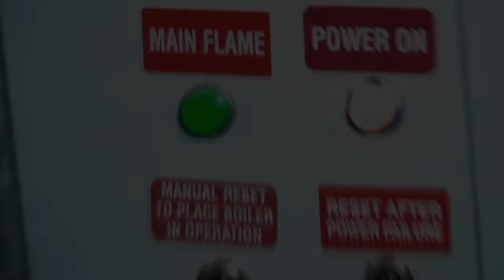ZCBC - Brewery Intro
Zion Canyon Brewing Company is Southwest Utah's First and only Brewery.

We are a small 2,500 barrel per year operation located in beautiful Zion Canyon.

ZCBC features four styles of full grain handcrafted beers and all styles are currently
being distributed throughout the West.

We are dedicated to brewing only the finest beer available, using the highest quality ingredients.

Zion Canyon Brewing Company was started in 2005 by Dale E. Harris,
a long-time local in Zion Canyon.